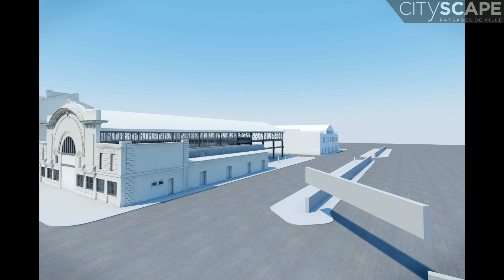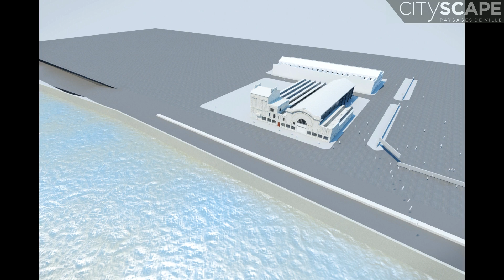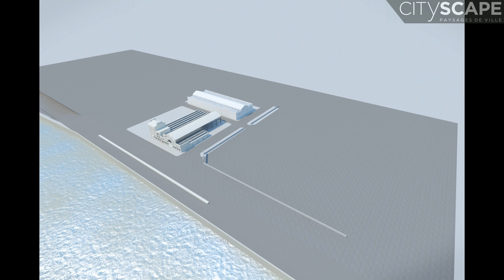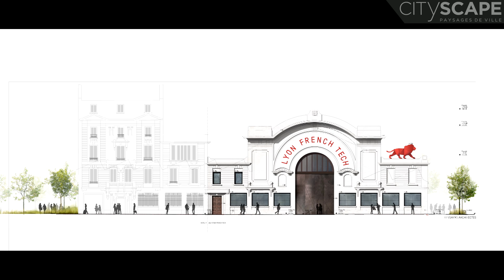Halle Girard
Vieille halle du Marché Garé, lieu emblématique des Nuits Sonores durant quatre ans, la Halle Girard sera un espace entièrement dédié à l’innovation et aux nouvelles technologies.